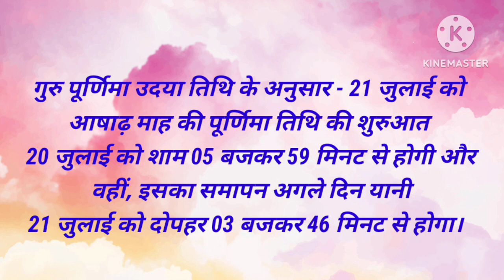गुरु पूर्णिमा के दिन करे यह उपाय l गुरु पूर्णिमा के दिन क्या करना चाहिए guru purnima kab hai 2024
गुरु पूर्णिमा के उपाय |Guru purnima ke upay|Guru purnima ke din kare ye upay|Guru purnima aasan upay
गुरु पूर्णिमा 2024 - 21 जुलाई रविवार  को
गुरु पूर्णिमा हिंदू कैलेंडर के आषाढ़ महीने में पूर्णिमा के दिन या पूर्णिमा को मनाई जाती है ।
Topic Cover:
Guru purnima ke upay,
Guru purnima ke din kya kare,
guru purnima ke aasan upay,
guru purnima 2024
guru purnima,
guru purnima ke din guru ko kya dena chahiye,
guru purnima ke din dhan prapti ke upay,
guru purnima ke din naukari paane ke upay,
guru purnima ke din padhai me man lagane ke upay,